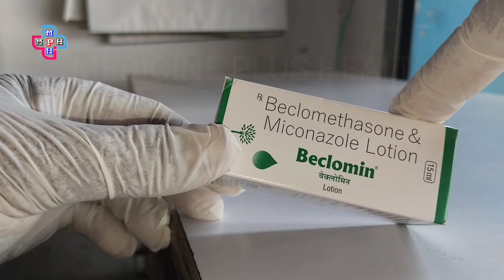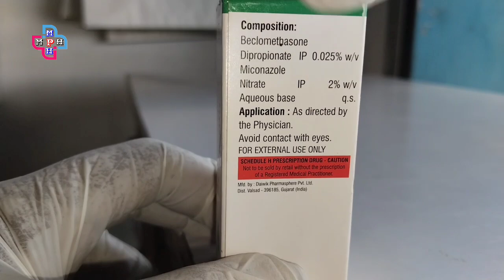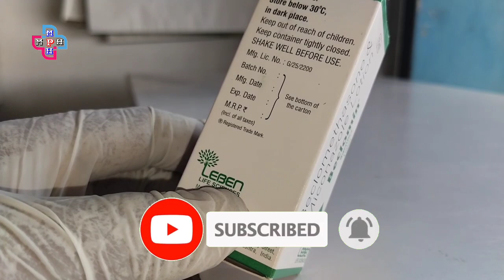পায়ের নখের কোনার অসুখ ভালো করতে এই ওষুধটি ব্যবহার করুন || Beclomin Lotion || nail problem solved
Beclomin Lotion is a Lotion manufactured by LEBEN LIFE SCIENCES. It is commonly used for the diagnosis or treatment of allergic rhinitis , fungal and bacterial infections . It has some side effects such as Application site irritation,Application site burning,Application site itchiness,Allergic rhinitis. The salts Beclometasone, Miconazole are involved in the preparation of Beclomin Lotion.

Query...
পায়ের নখ সুন্দর করার উপায়
পায়ের নখ মরে গেলে কি করব
পায়ের নখ উঠে গেলে কি করনীয়
পায়ের নখ কালো হওয়ার কারণ
পায়ের নখ বড় করার উপায়
পায়ের নখের সমস্যা
পায়ের নখের যত্ন
nail problem